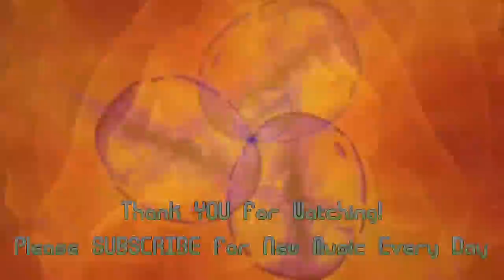"Reach for the Sky" by StrangeSofa (Official Music Video) 0784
Sorry I'm late - I was held up...